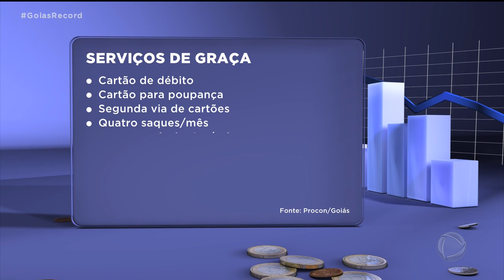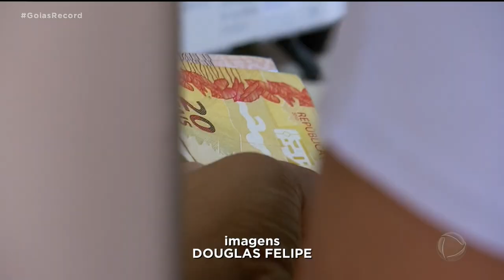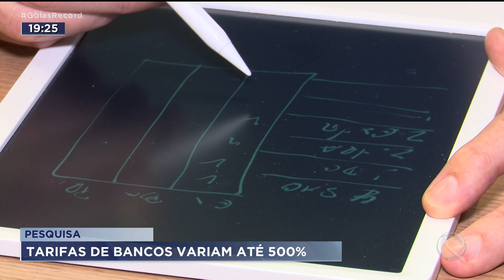PESQUISA: TARIFAS DE BANCOS VARIAM ATÉ 500%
TARIFA DE  BANCO É UMA COISA QUE A GENTE PAGA SEMPRE E, NORMALMENTE,  NÃO PRESTA ATENÇÃO NO VALOR, MAS DEVERIA. UMA PESQUISA DO PROCON MOSTRA QUE ELAS SÃO CARAS E VARIAM ATÉ 500% DE UM BANCO PRA OUTRO DEPOIS QUE APARECEU O PIX, QUE É DE GRAÇA, E A FACILIDADE DE ACESSAR OS SERVIÇOS POR CELULAR, TEM MUITA GENTE PAGANDO TAXA QUE NEM USA.